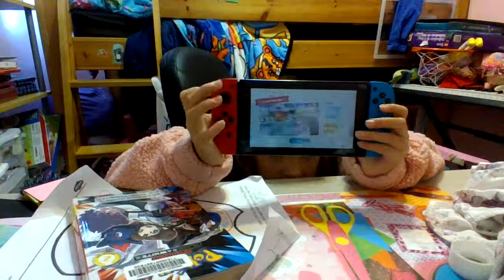i got Shino and Peokoe in Happy Home Paradise!!!!! (They are so cute)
TikTok (Private :( )

I Like Anime,
My favourite Animes: CardCaptor Sakura
My Roomate is a cat (Intro)
GliterForce
Komi Can't Comunicate(Only in japanese but there are subtitles)
Sailor Moon

I like to read manga (Anime) Comics

Art Styles:Chibi (I mostly draw eyes like Gacha style but with no shading)

Soon Videos: Showing my art to you!!! { Skye X Amanda }

Oh before you leave the description i forgot to say  that i love Japan i love japanese Anime songs like 99.9 (The only part i like is the get ready and i dont remember the rest.)
I like Lolila girls (starting yesterday :) )